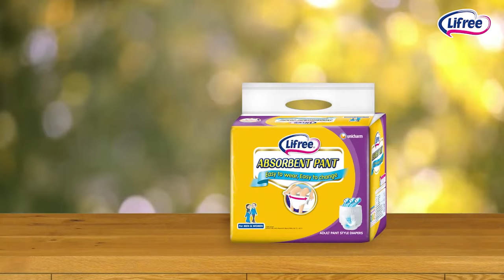Lifree adult pant style diapers - 7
Lifree pant style adult diapers are designed keeping in mind comfort and ease of use for adults.These pull up diapers from Unicharm provide long lasting comfort. Lifree helps adults with urinary problems with a solution that helps them live their lives.